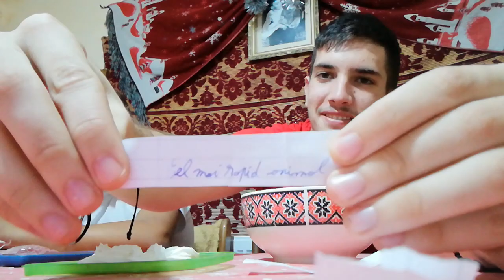Dacă nu știi sa răspunzi corect iti dau cu frisca in fata 🤣